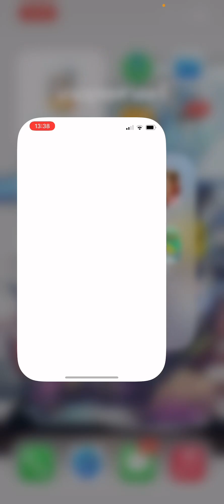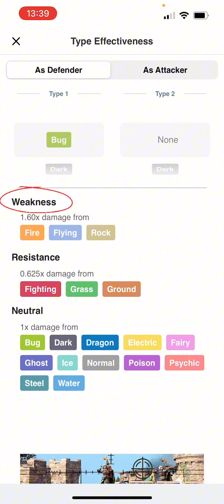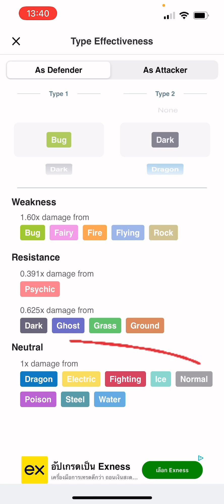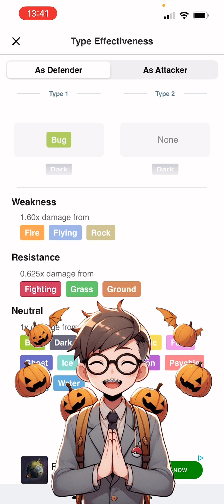ไม่รู้ว่าแพ้หรือชนะธาตุไหน? PokeGenie ช่วยได้แม่นเป๊ะ!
ไม่รู้ว่าแพ้หรือชนะธาตุไหน? PokeGenie ช่วยได้! ฟังก์ชัน Type Effectiveness แม่นเป๊ะ!

📱💡 PokeGenie แอพที่สายแบตเทิลโปเกมอนโกต้องมี! ฟังก์ชัน Type Effectiveness ช่วยให้ผู้เล่นคำนวณท่าโจมตีทั้งใน PvP และ Raid ได้อย่างมีประสิทธิภาพ! ฟังก์ชันนี้ช่วยวิเคราะห์ได้ทั้งตอนโจมตีและตั้งรับ โดยบอกถึงจุดอ่อน จุดแข็ง และผลของดาเมจอย่างละเอียด!

ดาวน์โหลด PokeGenie แล้วมาแบตเทิลแบบมืออาชีพกัน! 🏆